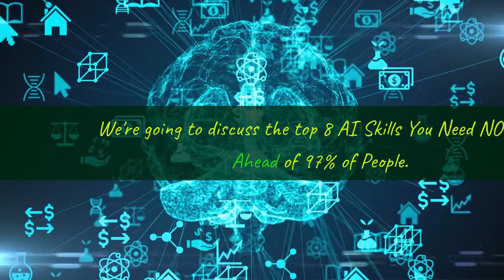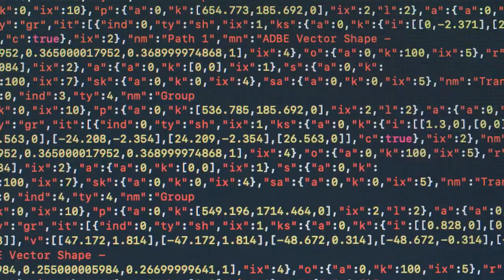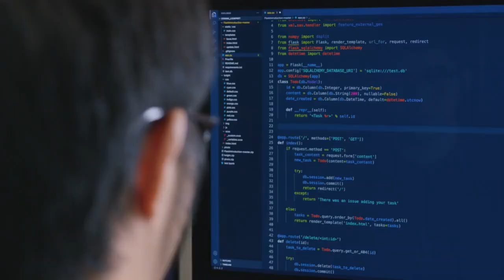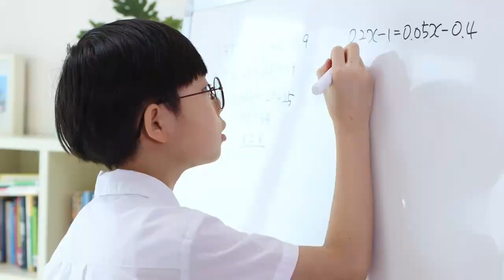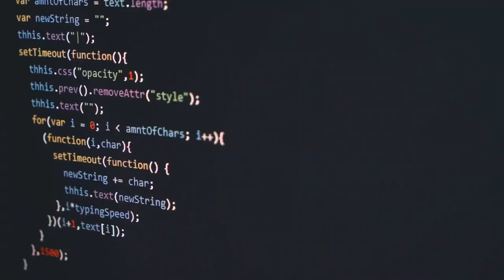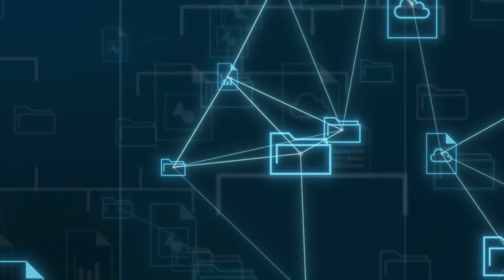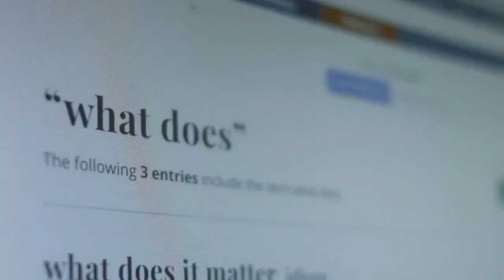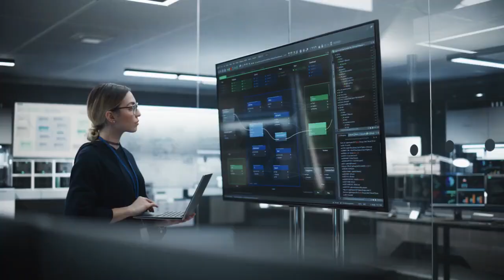The 8 AI Skills You Need NOW to Stay Ahead of 97% of People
Welcome to our latest educational video, "The 8 AI Skills You Need NOW to Stay Ahead of 97% of People."
This video is designed for anyone eager to take a deep dive into the world of artificial intelligence and machine learning.
Our goal is to provide you with the most essential AI skills needed to excel in this rapidly evolving field, keeping you ahead of the curve and well-positioned in the job market.

This video isn't only for the super AI fans. It's for anyone who's interested in AI, even a little bit. It doesn't matter if you're just starting out, trying to learn more, or aiming to do really well in your job – these nine AI skills will help you get ahead.

So, get ready, press play, and let's jump into the future together. We're here to show you the 8 AI Skills You Need Right Now to be way ahead of most other people. This is your ticket to an AI adventure!

0:00 Intro
1:35 Machine Learning
2:28 Deep Learning
3:45 Statistics
4:57 Programming Languages
5:28 Natural Language Processing
6:12 Claud Computing
6:57 Non-Technical Skills
8:3 Conclusion